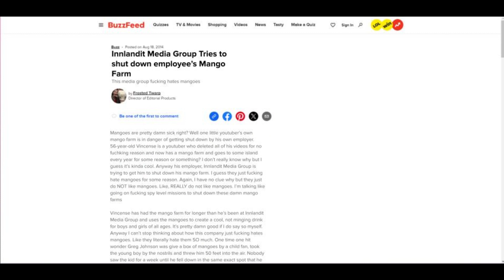THE TRUTH ABOUT INNLANDIT MEDIA GROUP!!! HIDDEN AGENDA EXPOSED!? VINCENSE DID NOTHING WRONG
I didn't want to have to make this video, but it had to come out. Thank you for hearing me out everyone. We need to give Vincense the support he needs while he's being lambasted by the media,